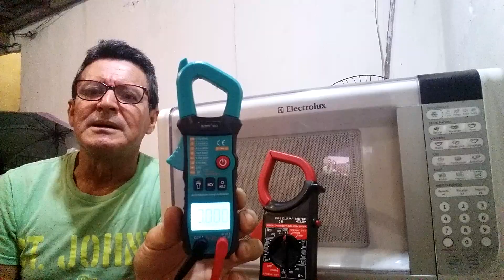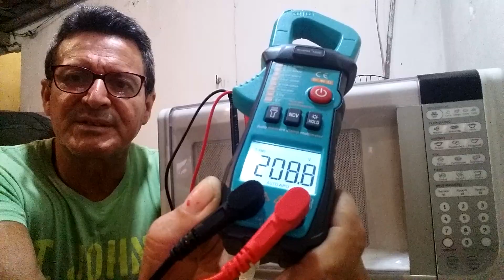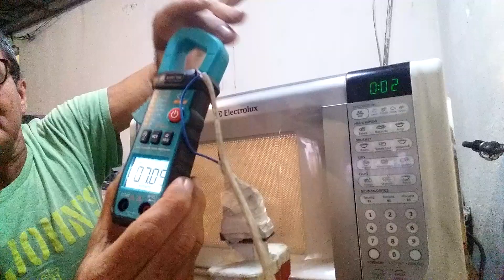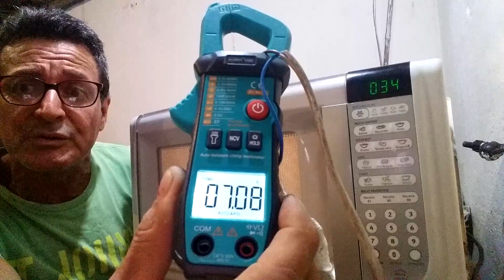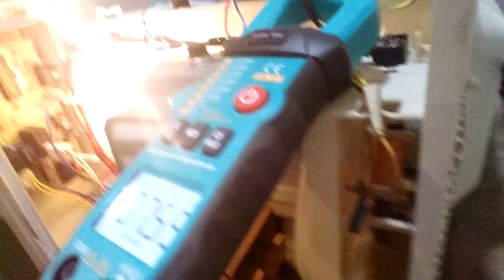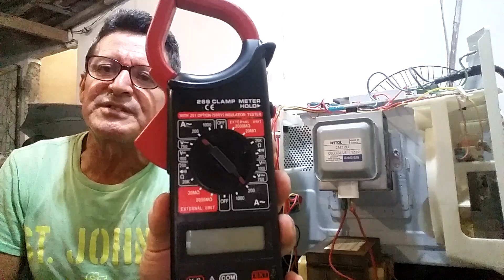Super dica como saber se o conserto ficou 100 %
Como saber se o conserto ficou 100% nesse video ensino como medir a amperagem pra se certificar se todos componentes estão funcionando normalmente